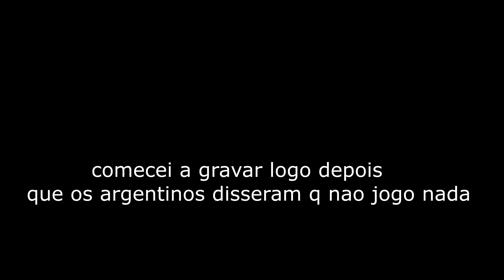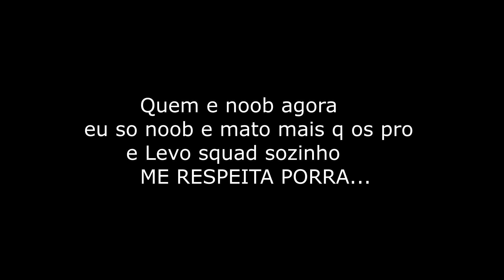ARGENTINOS DISSERAM Q NAO SEI JOGAR PUBG MOBILE